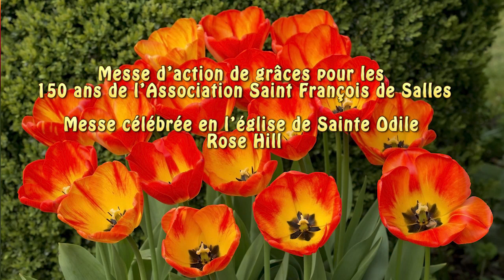Messe d’Action de grâces pour les 150 ans de l’Association Saint François de Sales.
Messe célébré en l'église de Sainte Odile, Rose hill le Dimanche 16 octobre  2022
Messe présidée par Le Cardinal Maurice E. Piat